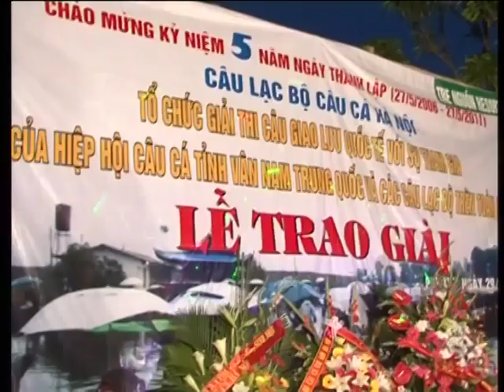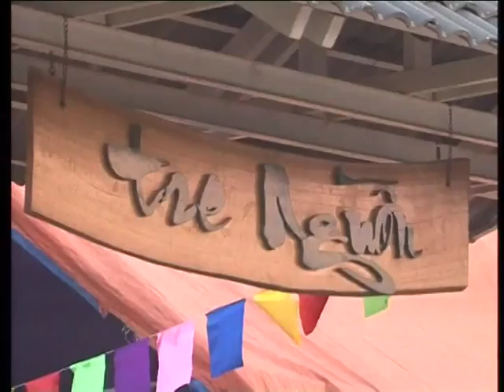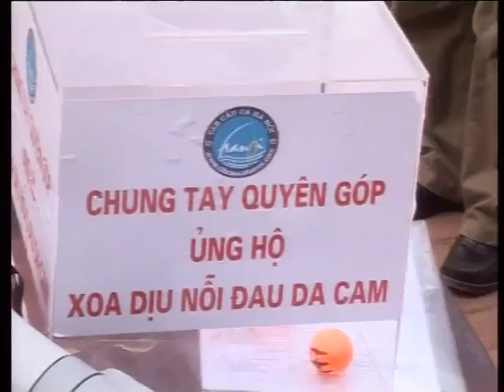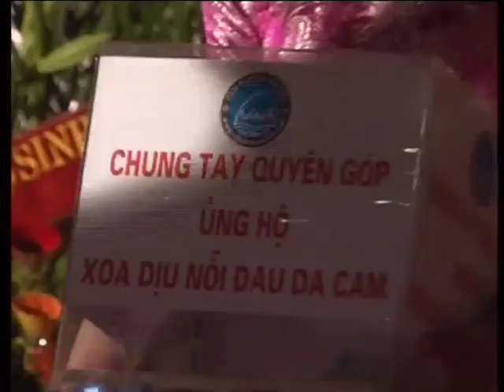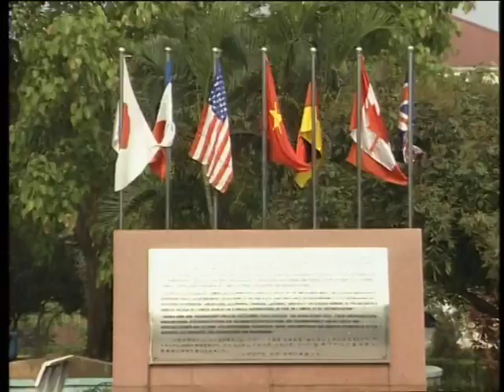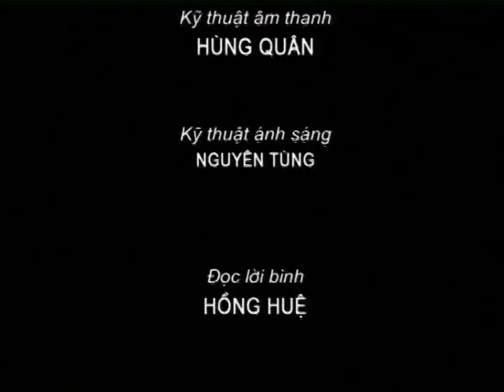Câu Cá Không Chỉ Là Thú Vui [Du Lịch Văn Hóa Việt Nam]